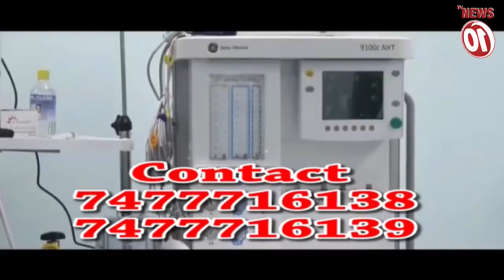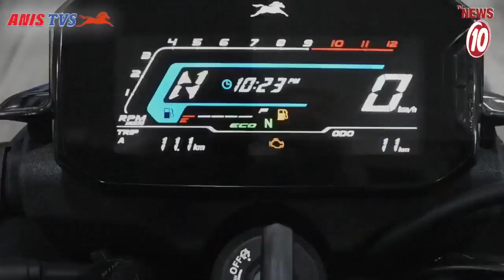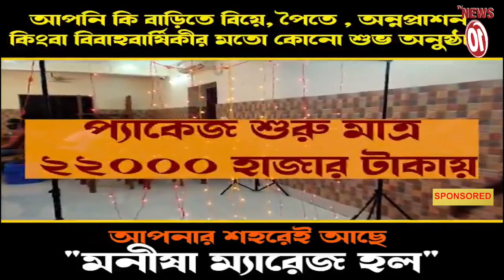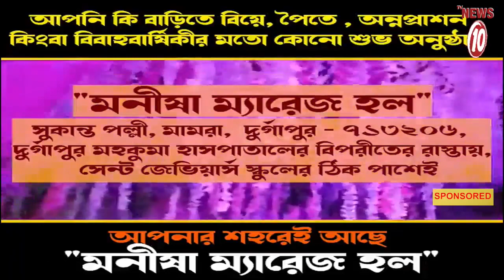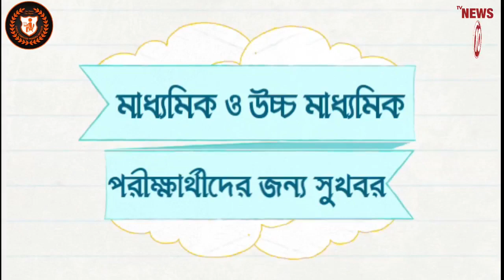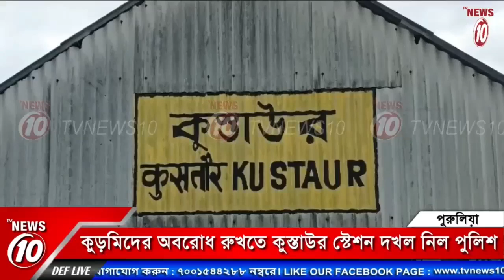NEWS HOUR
NEWS HOUR || TVNEWS10 ||